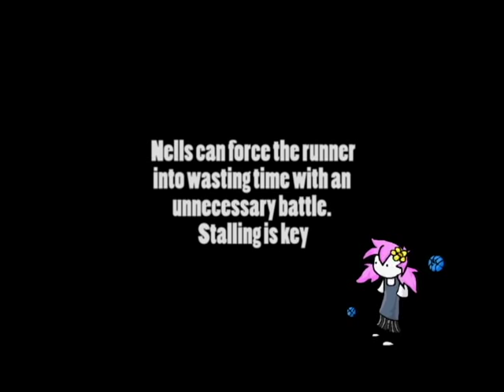How To: Offensive/Defensive Nelling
Just a super short video to show off that you are not forced into being a permanent defender when playing TD in S4 League. Specifically when you have a Senty Nell equipped. Its a great and under rated weapon that's strengths lie in its user to be creative with placement. Its about setting traps and second guessing your opponent(s). I might make a video showing off some good placements for other maps such as Highway, Old School, Station 1 or 2. At the moment I can't seem to find any good working placement for Colosseum.

-Alpha-
lolicatgirl (me)
Arohbe
TheSpacebetween

-Beta-
Flex
CurlyBrace
IronWolf Z.

But yeah the vids a little tiny, so be sure to hit that change player size arrow button above the video.

Song is Cyclone by The Dub Pistols